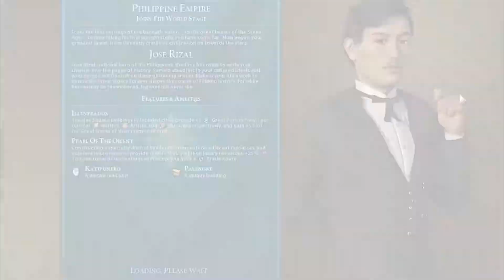Pearl of the Orient | Civilization 6 The Philippines Jose Rizal Mod Part 13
Let's make the Philippine Empire a reality through music!

Civilization VI is a turn-based strategy game in which you attempt to build an empire by leading a civilization from the Stone Age to the Information Age. Start conflict, conduct diplomacy, advance your culture, and go head-to-head with history’s greatest leaders as you attempt to build the greatest civilization the world has ever known.